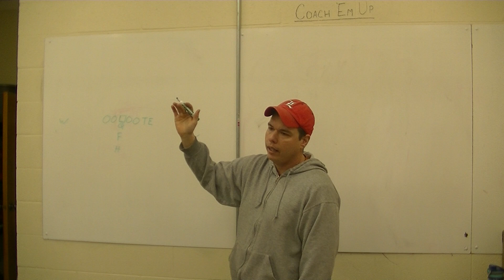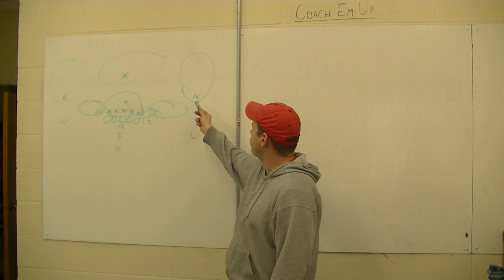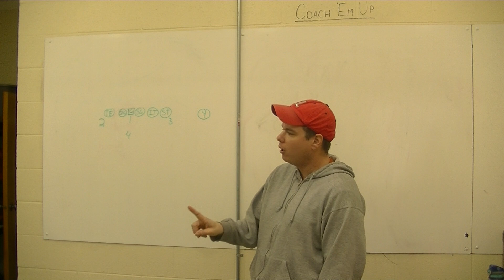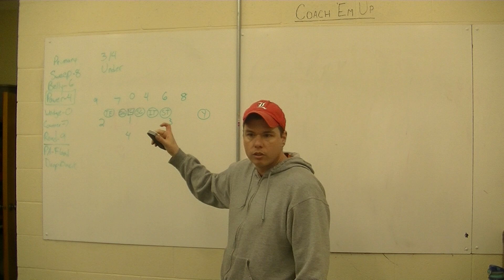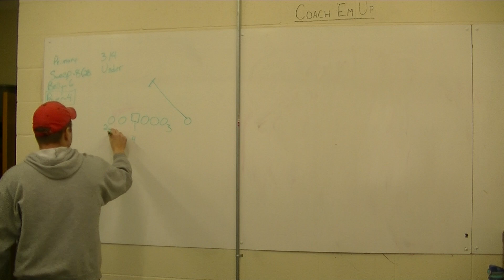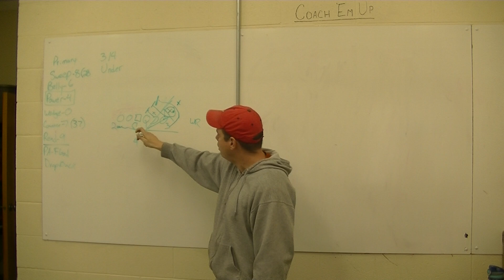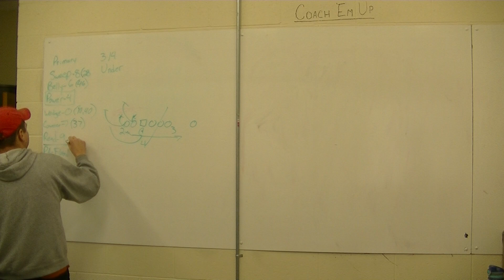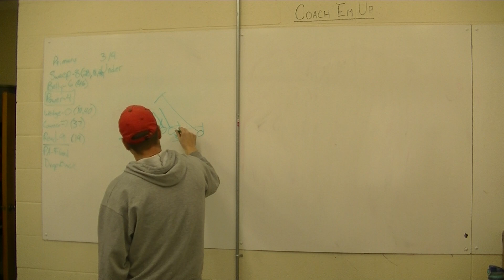3/2/319 Youth Meeting Part 1